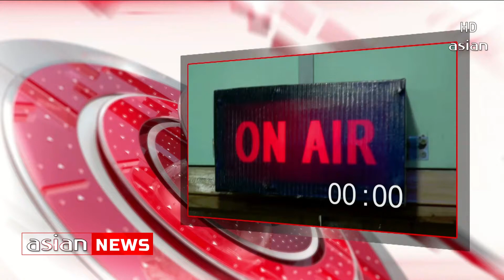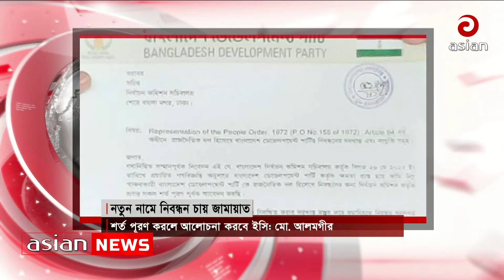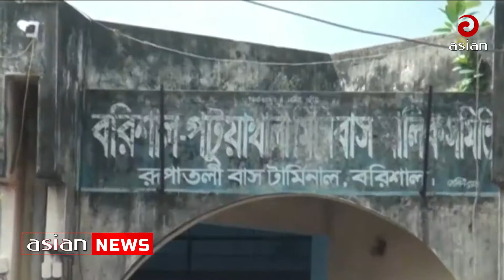এশিয়ান টিভি সন্ধ্যা ৬ টার সংবাদ-২৬ অক্টোবর ২০২২